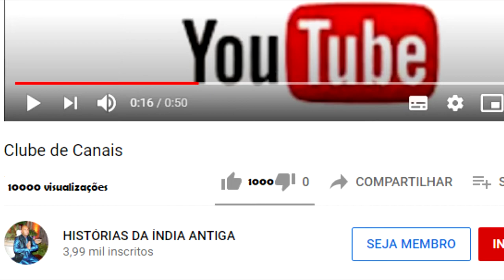QUANDO GIRIDHARILAL RESSUCITOU UM MORTO